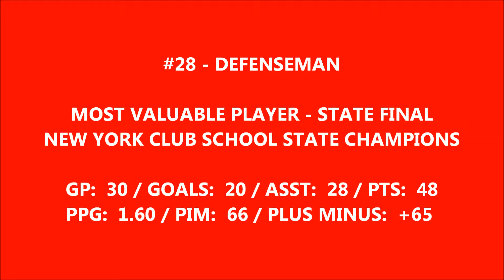2019 QB Cole Snyder - Junior Year Hockey Reel